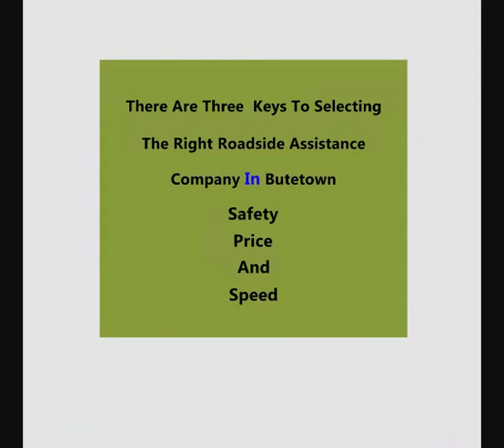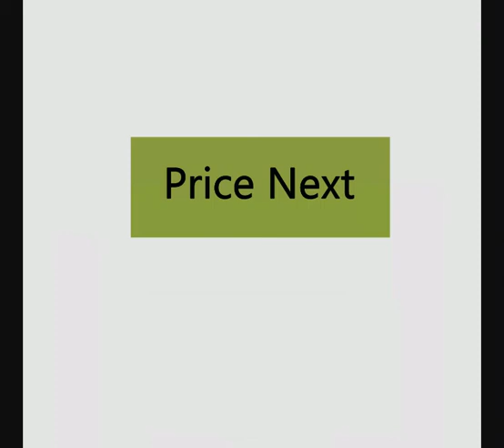Roadside Assistance Butetown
How to Choose a Good Emergency Car Recovery Company in  West Butetown

Butetown  is a district and community in the south of the city of Cardiff, the capital of Wales. It was originally a model housing estate built in the early 19th century by The 2nd Marquess of Bute, for whose title the area was named. Commonly known as "Tiger Bay", this area became one of the UK's first multicultural communities with people from over 50 countries settled here by the outbreak of the First World War, working in the docks and allied industries.

There are lots of towing companies in the West Butetown  area. Some are full-service, like the one recommended in this video, while others only do certain types of tows. No matter what type of service you need, if you have car problem in West Butetown   there are some important factors to consider when choosing a Emergency Car Recovery company.

Safety first

First and foremost, Emergency Car Recovery company in West Butetown                                                                                                                                            should be certified and have proper insurance. This makes sure the tow truck that comes to pick you up adheres to safety standards to keep you and their drivers safe. In West Butetown   the certified Emergency Car Recovery companies will have all or most of these things:
The Emergency Car Recovery company you want to pick should be fully certified and have a clean record in West Butetown .  Making sure that Emergency Car Recovery company is licensed is as easy as going to the government website. The site also provides access to customer complaints, so you will know which companies to avoid.

Pricing

There is value and there is price.  You want to make sure the Emergency Car Recovery in West Butetown   charges you fair price. No business can survive based on one off job. Yes, hopefully your car won’t be stranded on West Butetown    streets every week but chances are high, someone you know, their car in West Butetown   might breakdown. If the Emergency Car Recovery operator charged you fairly, provided good service and got you off the road safely, you should recommend them to others.  The least you can do is to go to their listing on Google my business and add a review.  This give and take allows them to get more customers in West Butetown                                                                                                                                            and it allows people like you to get better prices. A quick Google search for Emergency Car Recovery in West Butetown   can give you a good idea of what the going rate is for a variety of towing services.  A rate that seems too good to be true probably is and may not be from a reputable company with long term goals of staying in business.

Longer you are stranded on the streets of West Butetown   , the more dangerous it is for you.  That is why, you want to get you and your car to get off of the road as soon as possible. Calling a company already known for their ability to quickly and accurately assist drivers in West Butetown                                                 will help put your mind at ease. Don’t get stuck with a tow driver who takes a long time to show up and then isn’t sure of how to handle a situation.

These are just some of the points above, the main thing is that the Emergency Car Recovery provider in West Butetown   should provide the service safely and should charge you a fair price.